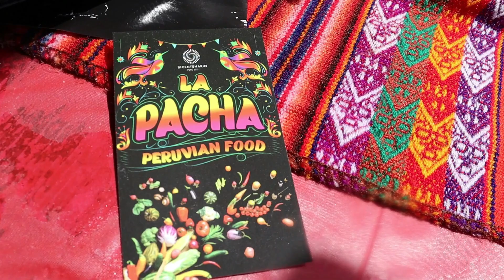Programa #5 Bicentenario del Peru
Bienvenidos ..
Segmento #1
Festival bicentenario en la libreria de North Miami Beach
Segmento #2
Cantame Peru
Segmento #3
Entrevista a Julio Andrade